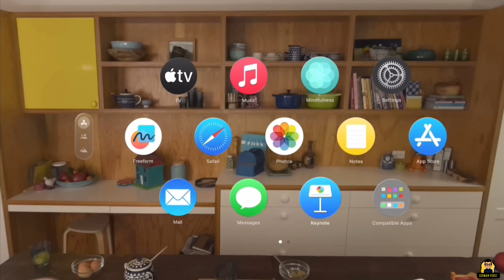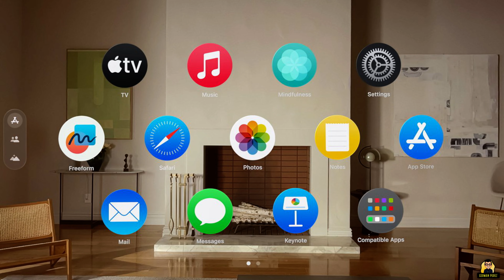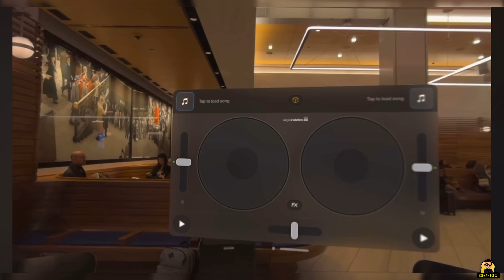Apple vision pro es la marca de la Bestia?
Será este el inicio de la marca de la bestia? 🤔🔥